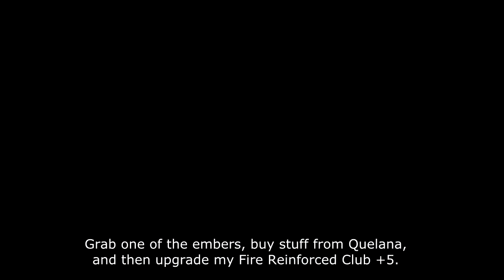[Dark Souls] SL1 Meowcenaries, Ep. 33: Ash Lake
In which I consider piracy over banditry.

Pirate are just bandits with boats, after all.